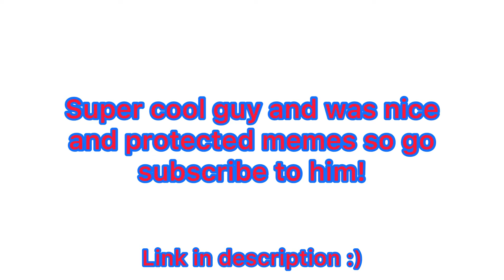The time I met a streamer in my game…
THANK YOU SO MUCH FOR 200 SUBSCRIBERS YOU GUYS ARE AWESOME!!